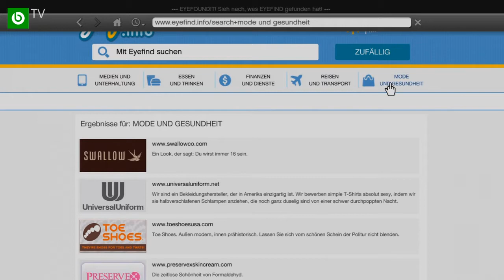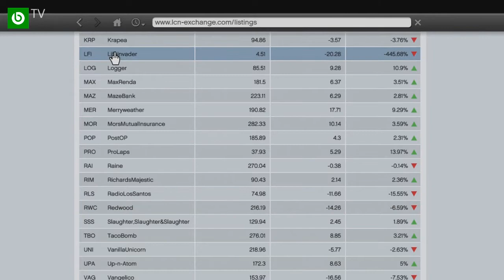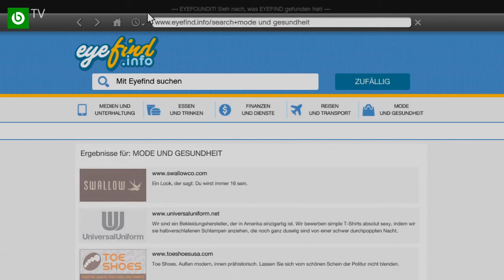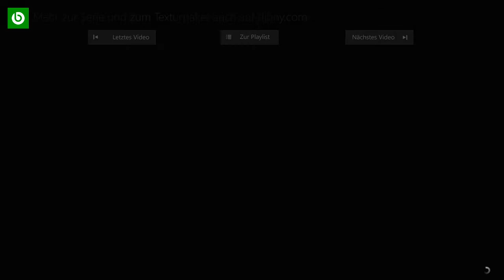GRAND THEFT AUTO V | FOLGE 32 | MIT FRANKLIN UNTERWEGS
►►► GRAND THEFT AUTO V | DAS GROSSE LET'S PLAY (mit djbny)
Offizielle Facebook-Seite
Offizieller Twitter-Kanal
djbny bei Google Plus
TAGS: djbny benjamin schreiber celle deutsch german gronkh commanderkrieger lets play gameplay xbox ps3 playthrough adventure minecraft skrillex sarazar facecam livestream gta5 grand theft auto v
HINWEIS: Die Schlüsselwörter (Keywords) wurden anhand einer Statistik ausgewählt, die die meistgesuchten Keywords enthält, welche mit dem Thema in Verbindung gebracht werden. Es wurden bewusst die Schlüsselwörter gewählt, die zu einer höheren Reichweite meiner Videos führen.